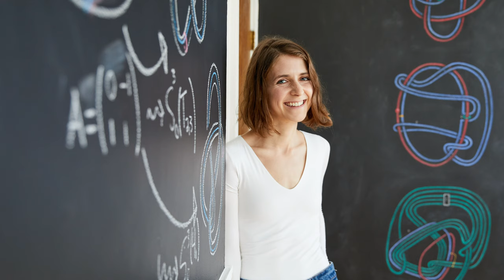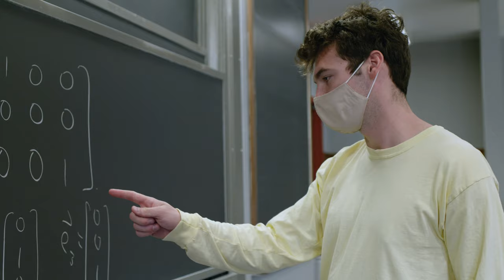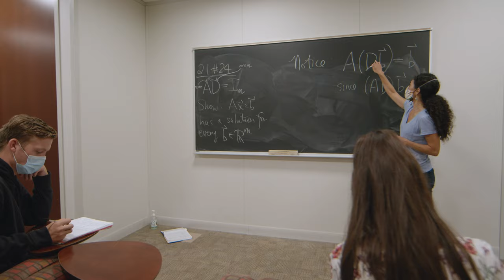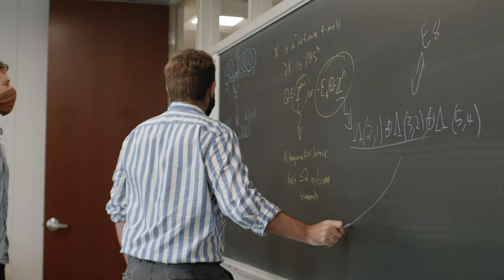A Tough Knot to Crack | Boston College Magazine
Boston College alumna Lisa Piccirillo '13 solved the Conway knot, a famous problem from the topology, that had vexed experts for more than half a century. She solved it within a week.

Her success is proof of her talent and hard work. But it speaks to something else too: An entire community of mentors, resources, and support systems that the BC math department carefully designed to identify and nurture promising young mathematicians.

Produced by Boston College Magazine
Created by John Walsh '17
Office of University Communications